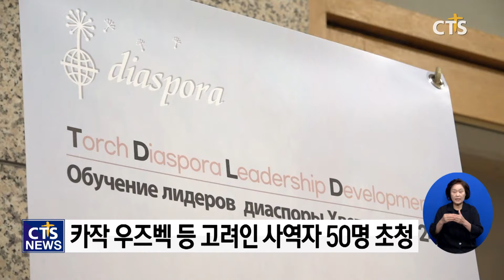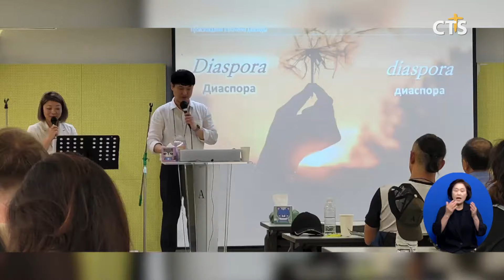고려인 사역자 양성 위한 ‘2024 횃불디아스포라 리더십훈련 프로젝트’ 개최 (최대진)ㅣCTS뉴스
앵커 : 기독교선교횃불재단이 중앙아시아 복음화를 위해 고려인 사역자 양성을 위한 ‘2024 횃불디아스포라 리더십훈련 프로젝트’를 시작했습니다.

앵커 : 1일부터 오는 11일까지 선교세미나와 선교유적지 탐방 등의 훈련과정을 진행할 예정인데요. 첫날 개회식 현장을 최대진 기자가 다녀왔습니다.

기독교선교횃불재단이 카자흐스탄, 키르기스스탄, 우즈베키스탄 고려인과 현지인 사역자 50명을 한국으로 초청해 ‘2024 횃불디아스포라 리더십훈련 프로젝트’를 시작했습니다.

1일 서울 양재 횃불선교센터에서 열린 개회식에서 횃불재단 유승현 원장은 횃불재단의 비전을 나누고, 감사와 환영의 인사를 전했습니다.

[유승현 원장 / (재)기독교선교횃불재단]
저는 여러분이 인성, 영성, 지성이 겸비된 겸손하고 성숙한 리더들이 되시기를 간절히 바랍니다 이제는 여러분이 일어나서 빛을 발할 때입니다 시대의 많은 변화를 두려워하지 마시고 오직 예수님만 바라보며 믿음으로 복음의 횃불을 들고 담대하게 거침없이 전진하십시오
중앙아시아지역은 사회주의의 잔재와 이슬람세력의 확산으로 선교에 어려움을 겪고 있는 곳입니다. 이에 횃불재단은 중앙아시아 복음화를 위해 고려인 사역자를 양성하고자 훈련과정을 14년째 전개해오고 있습니다.

2011년부터 참석하며 하나님의 특별한 은혜를 받았다는 엄 스베뜰라나 집사는 다음세대와 함께 귀한 훈련에 참여할 수 있어 기대가 크다고 밝혔습니다.

[엄 스베뜰라나 집사 / 카자흐스탄]
특별히 제가 기대하는 것은 이번에 다음세대 친구들이 많이 참석했습니다 정말 많은 젊은이들이 하나님을 떠나고 있는 때인데 이들이 정말 하나님을 만나 깊이 경험하고 하나님 안에서 다음 세대의 주역으로 믿음의 주역으로 성장할 수 있길 기대합니다

[마 아나톨리 목사 / 우즈베키스탄]
저희 도시에서 여섯 분이 함께 참석했는데 하나님께서 특별한 은혜로 이 세미나를 이끌어주실 것에 대한 기대와 정말 감격과 감사가 있습니다 특별히 이 시간이 있기까지 수고해 주시고 저희를 초청해 주신 횃불 재단에 진심으로 감사드리고 섬겨주신 한 분 한 분께 정말 마음을 다해 감사의 마음을 전하고 싶습니다

이번 훈련프로젝트는 7일 동안 신학교육과 사역훈련 등 선교세미나를 실시한 후 전주, 광주, 여수, 거제 등 한국 선교유적지와 지역횃불회 탐방 등을 오는 11일까지 진행합니다.

한편 횃불재단은 하나님이 주신 비전을 실천하고자 지난 2011년부터 횃불디아스포라 리더십훈련 프로젝트를 실시해 지금까지 2,277명의 디아스포라들을 선교헌신자로 세워왔습니다.
CTS뉴스 최대진입니다.